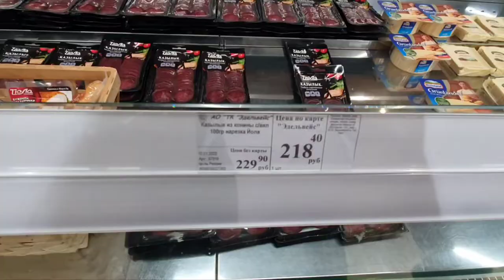Супермаркет "Эдельвейс" обзор цен Казань май/Supermarket "Edelweiss" price review Kazan May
Продукты там интересные вполне иаеются и обычные. Сам он принадлежит сети "Эдельвейс", а это город Казань.

The products there are quite interesting and ordinary. He himself belongs to the Edelweiss network, and this is the city of Kazan.